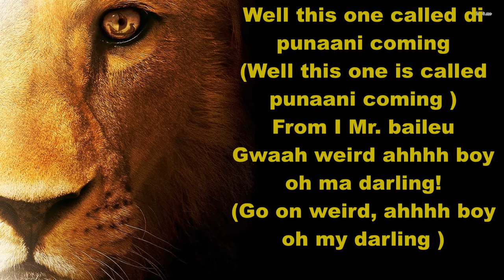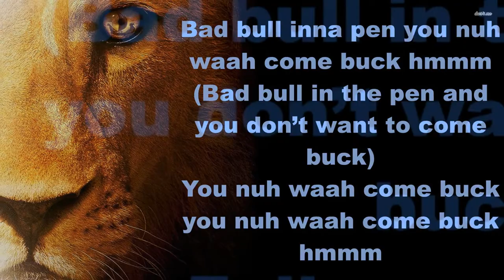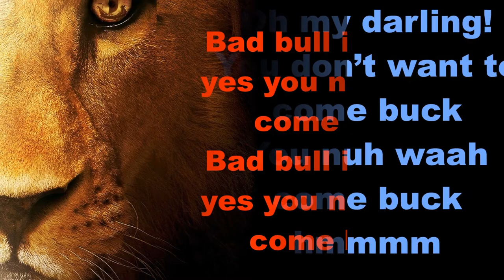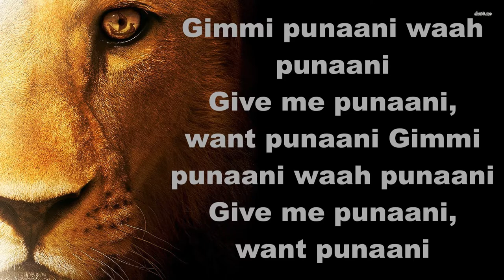Admiral Bailey Gimme Punanny CEV